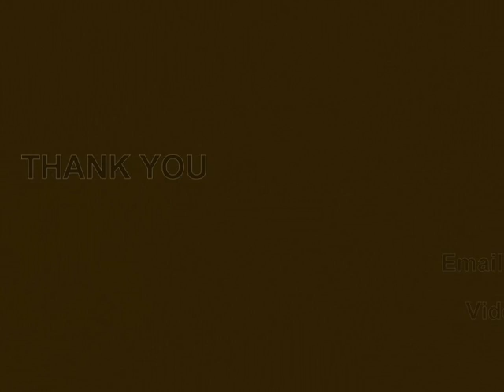Bhai Manpreet Singh Ji Kanpur Wale akj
Mobile Ringtones